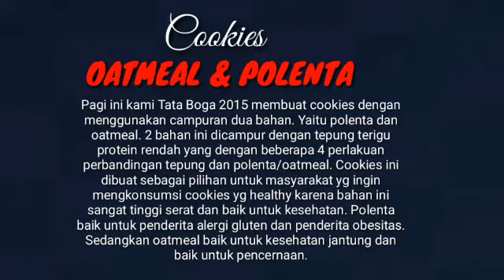Menu Sehat Prodi PKK Tata Boga Adi Buana